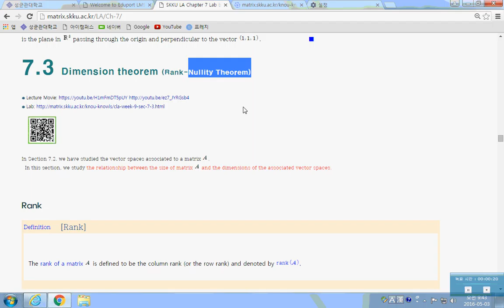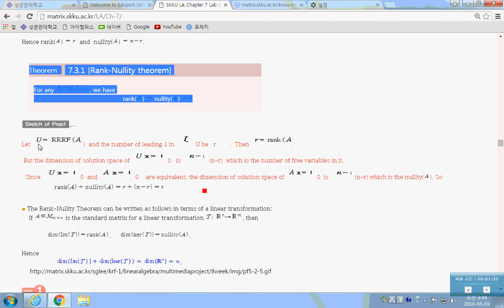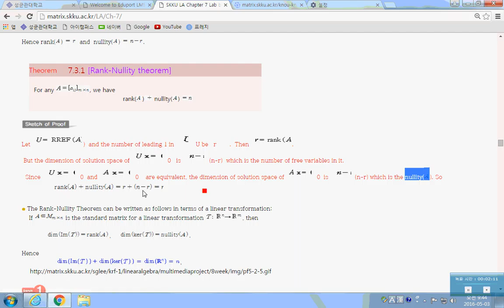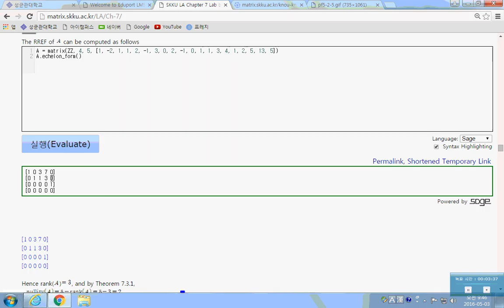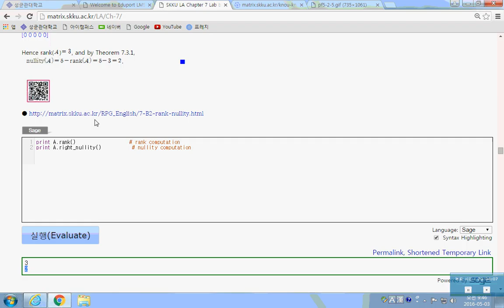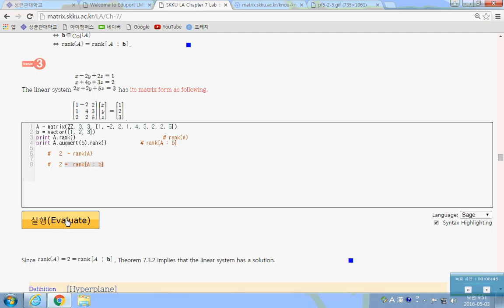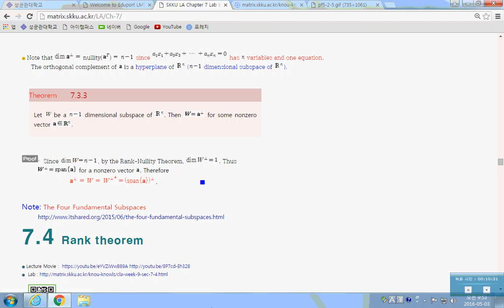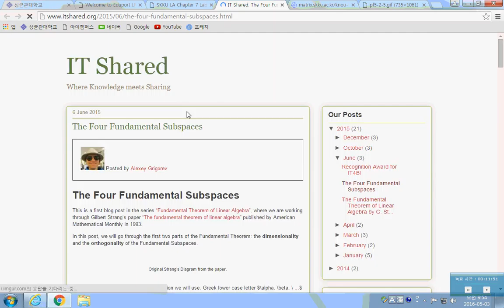LA Sec 7.3 Rank-Nullity theorem